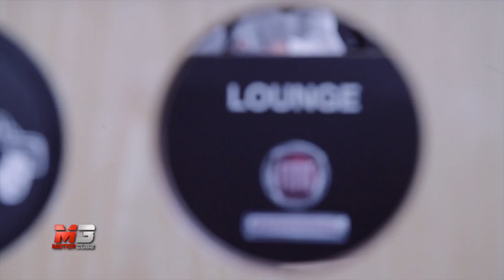NEW FIAT FULLBACK 2016 - MOTOCROSS WORLD CHAMPIONSHIP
Subtitles available for all languages:
- Press ۞
- Press subtitles
- Choose Italian
- Press translate
- choose Language